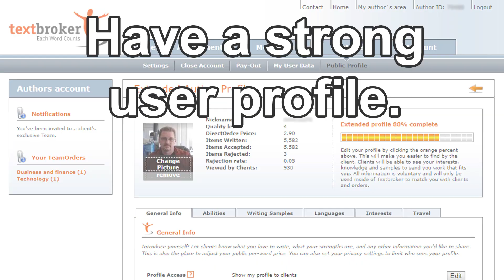How to Reach 4 Stars in Textbroker the Right Way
What's the best way to reach 4-stars in Textbroker? By working hard and learning all you can about writing. In this video, I'll go over what I did to achieve that goal.

In this Textbroker video, I talk about:

Make Sure Your Profile is Completed Beyond 80% if Possible
It's always a good idea to keep your Textbroker profile completed and updated. While it might not directly affect getting a 4 Star rating, it will vastly improve your chances of getting work. And the work will affect getting your next level up in the system.

Learn All You Can About AP Style Writing
Most clients on Textbroker are going to be website owners looking for content. And since AP Style is the most common method of that content, it's best you learn all you can about it. You can learn this by doing Google searches. Also, take into consideration the issues Textbroker editors find in your writing. It will help you fix them after looking the problems up in Google.

Learn All You Can About SEO Writing
Understanding how to structure content for search engine optimization helps in two ways: clients are more likely to love your work, and it reduces the grammatical errors by making the content easier to write. You don't have to be an SEO expert, but knowing the basics such as the Flesch Reading Ease score will make a difference.

Keep Yourself Busy with Orders
The more work you do, the greater are the chances of getting a 4 Star review. Keep yourself busy and complete as much work in Textbroker as you can. But if there isn't a lot of work available, keep in mind the editors will review the last five articles you've completed. As long as you have that many, all you need to do is wait for a review.

Practice as Often as You Can
Keep practicing anywhere you can outside of Textbroker. Use blogging, writing for vocal.media or even answer questions in Quora or Yahoo Answers to practice what you learn about writing AP Style English. Like the adage goes, "Practice makes perfect." And the more often you use your skills for freelance writing, the better you become.

Never Assume You're Good Enough, Even After You Get 4-Stars
Always work for self-improvement. Just because you are at 4 Stars doesn't mean it's permanent. Besides, putting in the extra effort will help you reach the illustrious 5 Star level, which opens even more doors for you down the road. My point is that you should always continue to advance yourself as a writer.